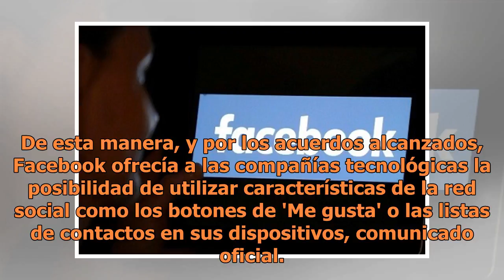Facebook compartió tus datos personales a fabricantes de celulares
Facebook ha admitido haber compartido datos personales con cerca de 60 fabricantes tecnológicos en los últimos diez años, a través de su sistema de API integradas en los dispositivos, que incluyen datos como la lista de contactos y las imágenes. Por estos acuerdos, las compañías tecnológicas podrían...